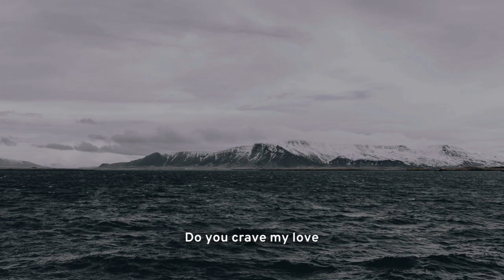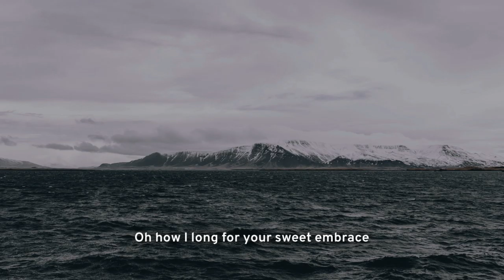Leaone - Young Green Eyes (Lyrics)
"Young Green Eyes" by Leaone \\ Lyric video
This song is definitely underrated

📋 Lyrics:

Oh how we want what's good
All the pretty things
That take us higher

Laugh at me now
While I push the skies away
In this fading light
We cry our last serenade

Come take me now
Kill the silence
Do you crave my love and how I used to move you?
Oh it's a cold and lonesome wire
Hanging up and out to dry
Oh how I long for your sweet embrace

We want to live so care free
And your young green eyes
Get me higher
I'd like to run back into the open fields
Before the clouds went black
Life's going faster